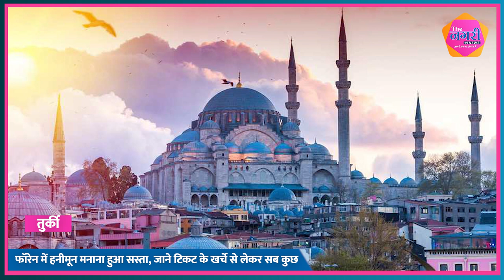फॉरेन में Honeymoon मनाना हुआ सस्ता, जाने टिकट के खर्चे से लेकर सब कुछ